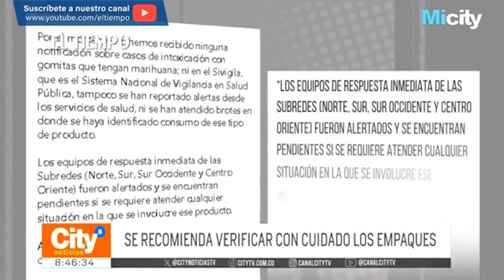Invima alerta por alimentos fraudulentos que venden cerca a colegios | El Tiempo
Productos que tendrían como ingrediente base, extractos de cannabis y sustancias ilegales. Las golosinas se estarían comercializando en inmediaciones de los colegios por vendedores ambulantes.